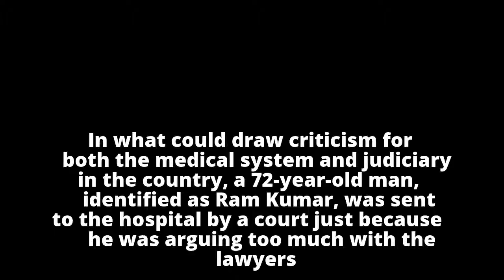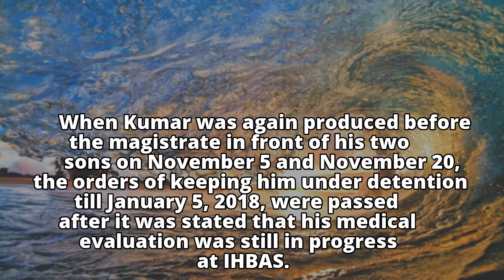72-YO Healthy Man Sent To Mental Asylum For Arguing 'Too Much' With Lawyers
72-YO Healthy Man Sent To Mental Asylum For Arguing 'Too Much' With Lawyers
72-YO Healthy Man Sent To Mental Asylum For Arguing 'Too Much' With Lawyers
72-YO Healthy Man Sent To Mental Asylum For Arguing 'Too Much' With Lawyers